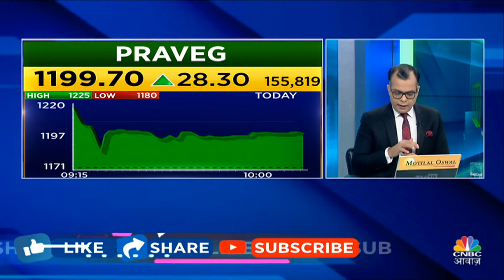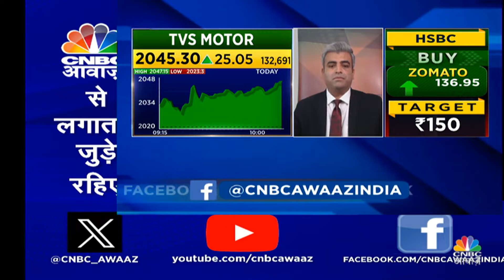Ayodhya Ram Mandir Impact On Share Market | राम मंदिर की वजह से कौन सी कंपनी रहेगी चर्चा में?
Ayodhya Ram Mandir Impact On Share Market | राम लला के आने से कौन से Stocks पर पड़ेगा ज्यादा असर? देखें वीडियो.

n18oc_business